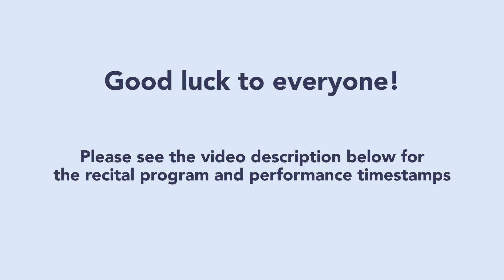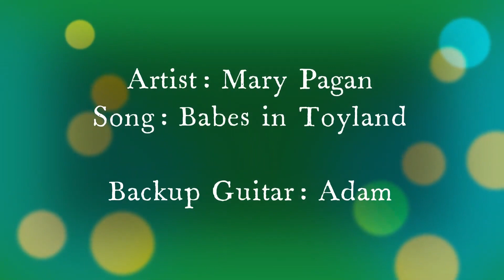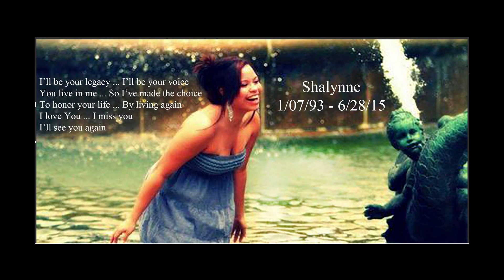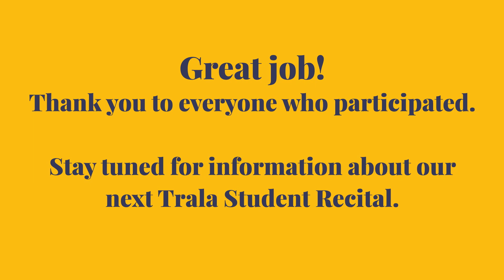Trala Student Recital - January 2023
Thanks to all our student performers!

You can sign up with one of our amazing violin teachers

Performers:
0:00:20 Annette - Cripple Creek
0:01:25 Olivia - Perpetual Motion
0:02:50 Rachael - Bourrée
0:04:38 Barbara - Ode to Joy, Jingle Bells
0:07:25 Christina - A Time for Us
0:09:26 Elisha - Blue Horsey Song
0:10:30 Elizabeth - E String Blues 3
0:11:20 Nikhil - Lag Ja Gala Se
0:14:52 Esther - Chorus from Judas Maccabaeus
0:16:19 Doug - Roxanna Waltz
0:19:42 Farrah - Student Concerto No. 5 Op. 22
0:23:36 Jesslyn - Jingle Bell Rock
0:24:54 Clarice - Silent Night
0:25:40 Mary - Babes in Toyland
0:26:49 Heather - Canon in D
0:29:11 Hollin - Ode to Joy
0:30:47 Louise - Concerto in A Minor
0:33:08 Jenny - Andantino
0:34:05 Karin - Concerto in A minor, mvt. i
0:38:18 Jessica - French Folk Song
0:39:30 Lena - Tango Jalousie
0:43:48 Angela - Cripple Creek and La Donna e Mobile
0:45:27 Katrina - Roxanna Waltz
0:47:20 Juanita - Twinkle Twinkle
0:48:53 Alejandro - Oblivion
0:52:14 Justin - 3 clips
0:54:17 Malia - Halo
0:57:50 Maria (Violin) and Rasa (Oud) - Selvi Boylum
1:01:51 Natasha (Violin) and Rasa (Oud) - Bint al Shalabiya
1:03:53 Marianne - The Happy Famer
1:05:30 Olga - U Se Vrime Godišća
1:06:51 Diana - Cielito Lindo
1:08:27 Marnie - Good Riddance
1:11:28 Bethany - Ode to Joy
1:13:09 Zehra - Go Tell Aunt Rhody
1:13:58 Stephanie - Concerto in A minor, mvt. 3
1:18:13 Mary - Suliko
1:20:37 William - Big Rock Candy Mountain
1:21:57 Mei - Twinkle Twinkle
1:22:33 Garrett and Briella - Across the Miles
1:27:14 Sanayah - Ode to Joy
1:27:42 Melissa - Kesh Jig
1:28:46 Amy - Viva La Vida
1:31:25 Paulina - Violin Concerto in B minor Movement 2
1:33:56 Tim - Red Haired Boy
1:36:00 Tommy - Drunken Sailor
1:36:56 Stella - Ode to Joy
1:37:27 Venus - True Colors
1:39:53 Sam and Doug - Cantabile
1:44:41 Sally - El Cant Dels Ocells
1:47:19 Auld Lang Syne (Trala Student Orchestra)